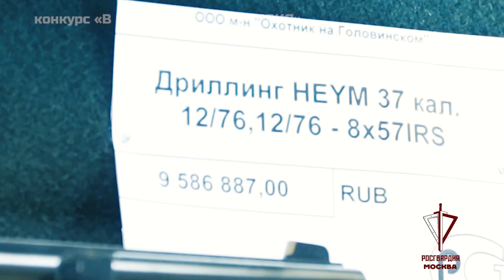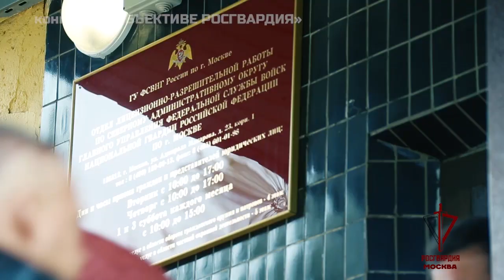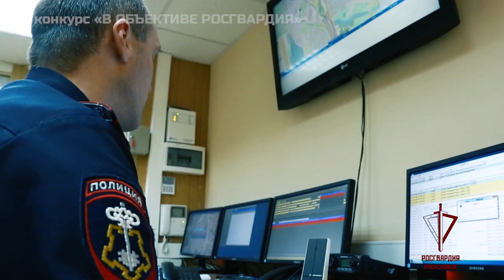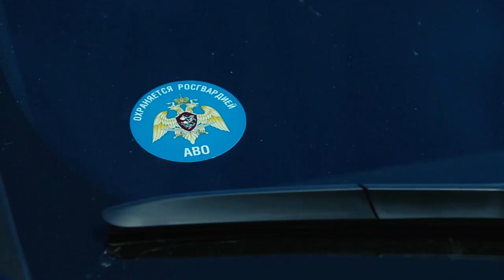видеоросгвардия ДЕЯТЕЛЬНОСТЬ ВНЕВЕДОМСТВЕННОЙ ОХРАНЫ.ГОРОД МОСКВА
Победитель первого конкурса на лучший видеоролик о Росгвардии "В объективе Росгвардия"видеоросгвардия росгвардия национальнаягвардия вневедомственнаяохрана СОБР москва тревожнаякнопка#